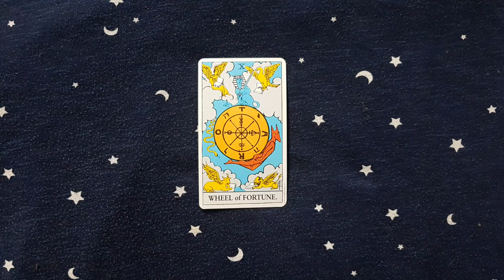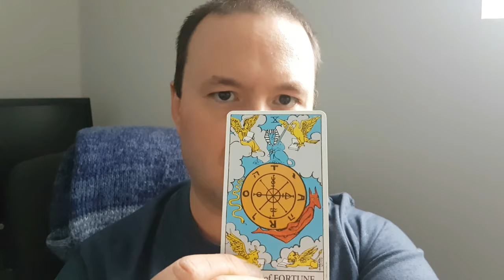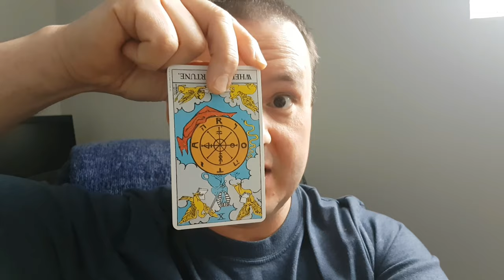The Wheel of Fortune - From The Rider-Waite Tarot Deck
In this video I share the general characteristics and my impressions of the Wheel of Fortune Tarot card. Upright meanings are good luck, karma, fortune and success. Reversed meanings are bad luck, misfortune and failure.